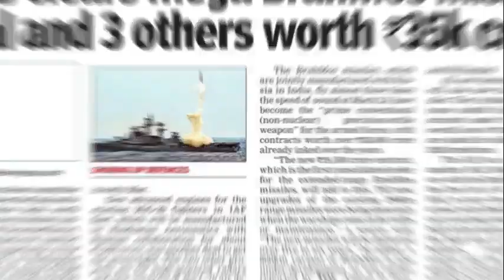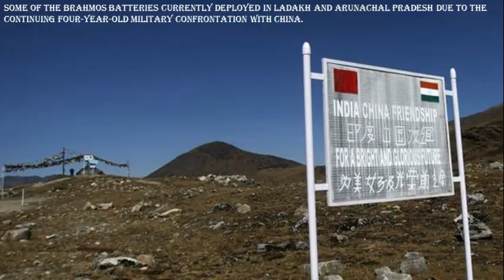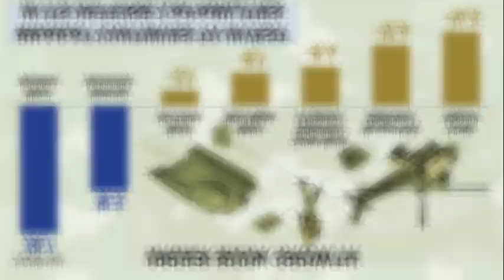INDIA's MEGA BOOSTER for BRAHMOS Missile 2024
In this video, we take you behind the scenes to witness the meticulous design and rigorous testing that goes into creating this revolutionary booster. Learn about the advanced propulsion systems and innovative technologies that enable the BrahMos missile to achieve unparalleled speed and precision. Join us as we unravel the secrets of this extraordinary weapon and explore its impact on modern warfare.